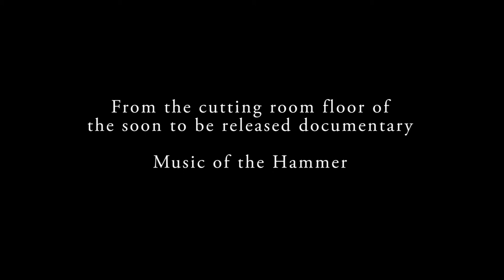Grit Laskin Order of Canada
Paul Miil talks with Grit Laskin about his receiving the Order of Canada.

Outtake from the upcoming documentary Music of the Hammer.